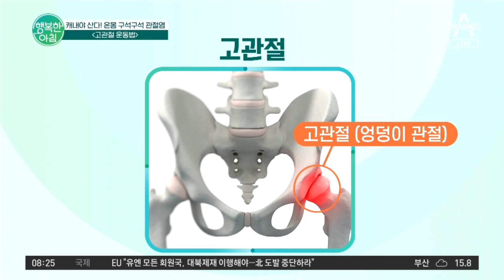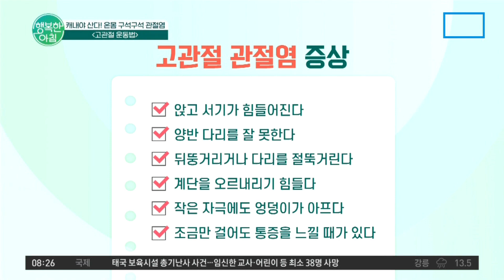앉고 서기도 힘들다는 고관절 관절염😰 예방해주는 운동법은? | 행복한 아침 942 회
캐내야 산다! 온몸 구석구석 관절염♨
신경과 교수가 알려주는 고관절 운동법은?